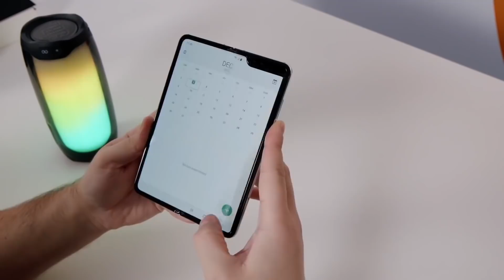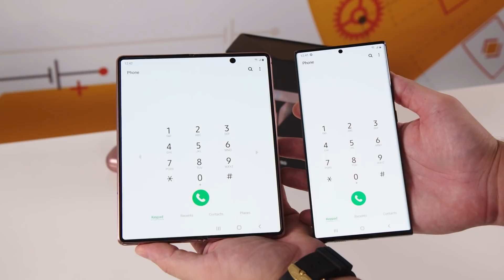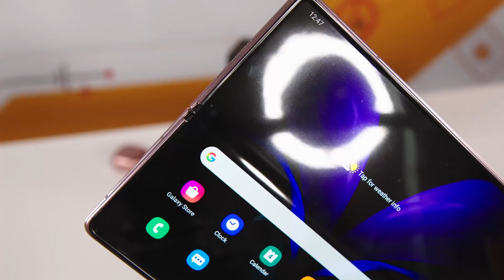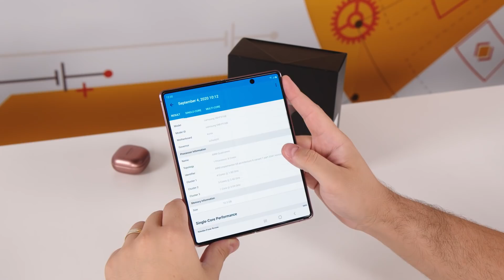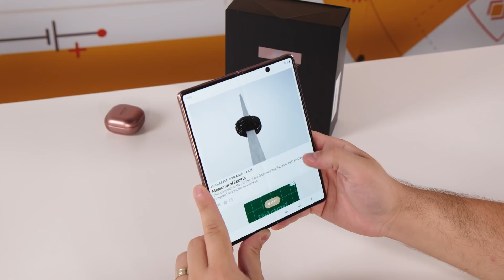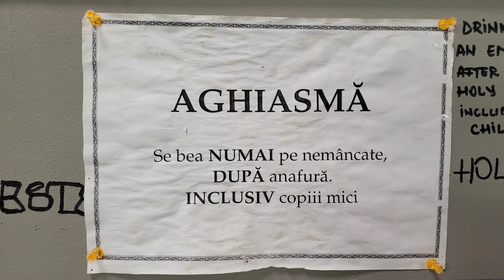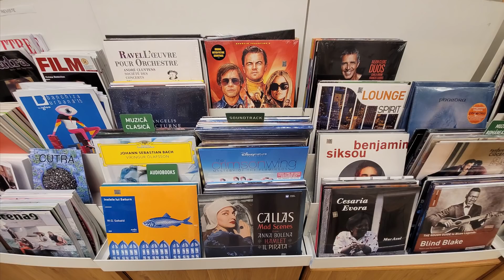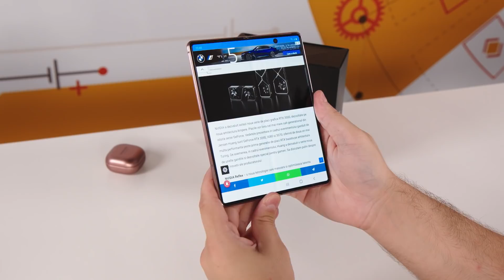FOLD 2: Parerea VOASTRA si A MEA ! Si despre Centrul Vechi.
Venit-a Galaxy FOLD 2 si dusu-m-am cu el in Centrul Vechi ! Le comentez... pe amandoua.